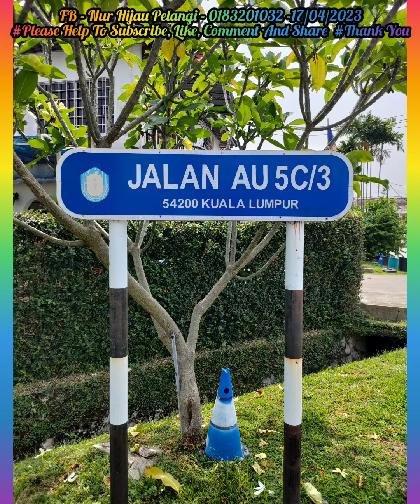"MENGURUT & MEMBANTU - (Nur-0183201032)" (17.04.2023)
Saya ada membuat perkhidmatan perurutan khas untuk wanita sahaja:
1) Ibu2 yang baru lepas bersalin.
2) Bagi yang mempunyai sengal2 badan dan sakit2 badan.
3) Bagi yang mempunyai angin dalam badan.
4) Bagi yang mempunyai sakit kepala @ migrain.

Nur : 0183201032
YouTube : NUR REMPEYEK VIRAL & URUT WARISAN ILMU JSTAD
Lokasi : Seluruh Negeri @ Satu(1) Malaysia

Nur.

Terima kasih.